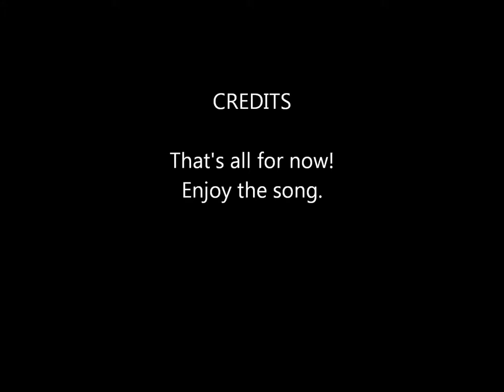What do picture you like.wmv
The first ep. of my "What do you Like?" series.
you ask me anything.
I currently don't have any ep.2, so you tell me!
PRODUCTION:
Candy Made in Wonderland